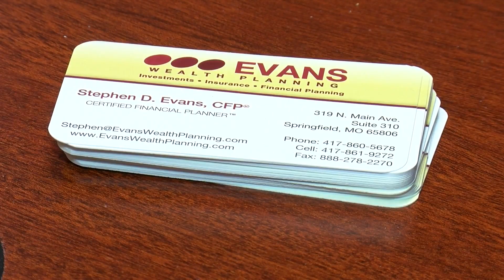Interest rate is rising, and will keep rising. Here's what to expect:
The federal interest rate today is at about 1.5 to 1.75 percent. By the end of this year, that could rise to three percent or even four percent.